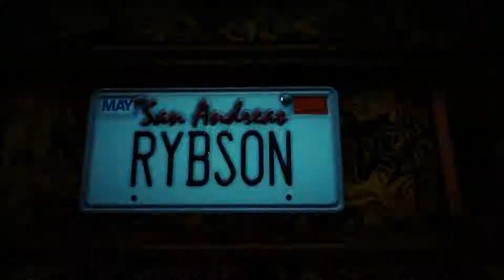Vulcar Nebula Turbo